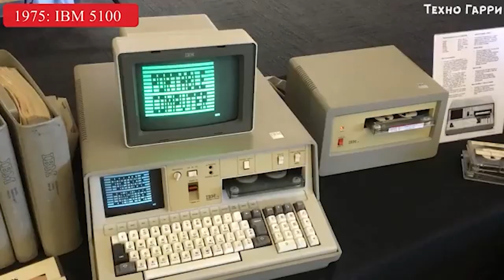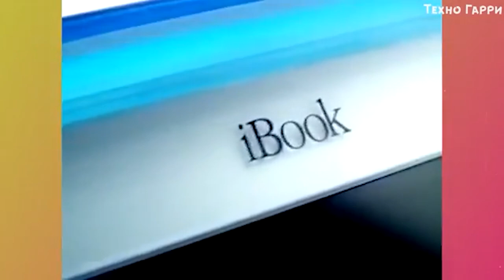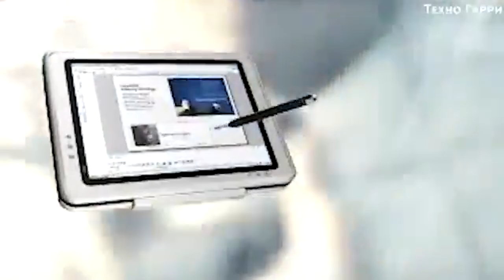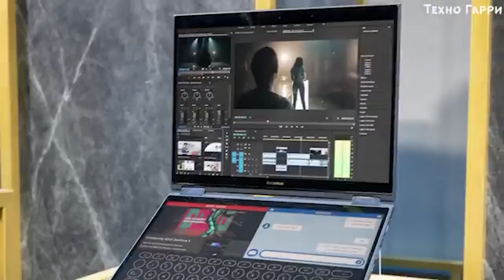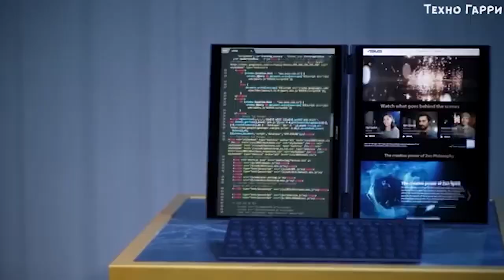Он и манит и порабощает. Неизвестное о воздействии компьютера на человека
Неизвестное о воздействии компьютера на человека воздействие человека на компьютер энергообмен между компьютером и человеком опасность исходящая от компьютера влияние компьютера на психику человека влияние человека на развитие компьютерной Сути техника и духовность
Поддержать работу канала: карта Сбербанка: 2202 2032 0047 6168 Вадим Владимирович Л